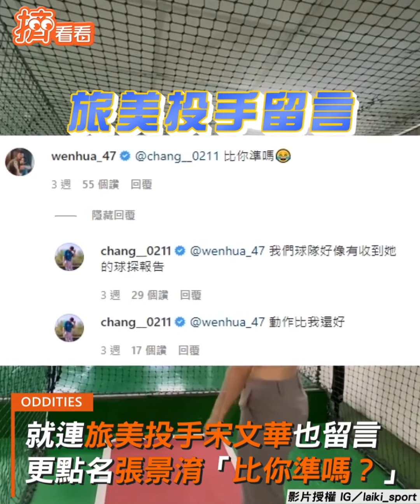重溫軍旅2分鐘看懂教召時薪30網紅崩喊：無意義｜TVBS新聞｜擠看看